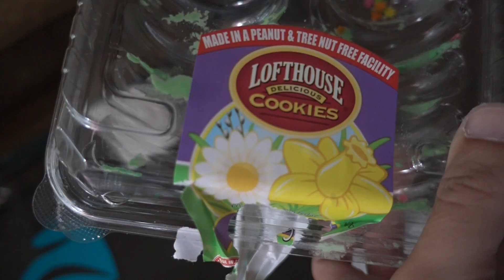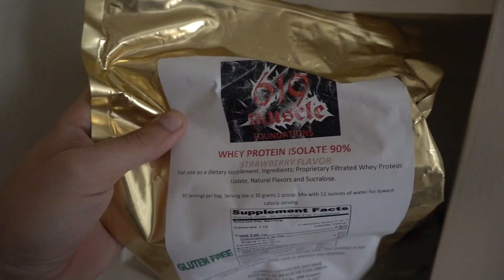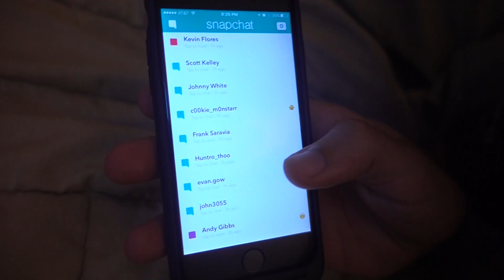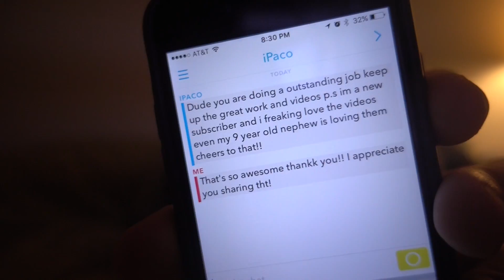My first time using a magic bullet...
Vlog 58. Exotic Automotive Photographer & Salesman documentaries. A Spencer Berke Film. Lamborghini, Bugatti, Rolls-Royce & Bentley salesman at O'Gara Coach La Jolla in San Diego, CA.

Filmed with a Sony RX100M4 a & Nikon D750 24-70VR Nikkor Lens.

Ready to order or purchase your Lamborghini, Bugatti, Rolls-Royce or Bentley? How about purchase a pre-owned vehicle such as a Ferrari, Maserati, Porsche, BMW, Audi etc? Located in San Diego, California!

-Spencer Berke